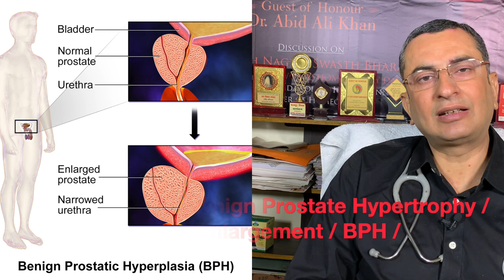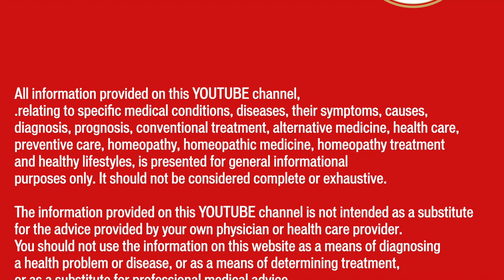प्रोस्टेट ग्रंथि में सूजन | Benign Prostate Hypertrophy | BPH Natural Homeopathic remedies symptoms